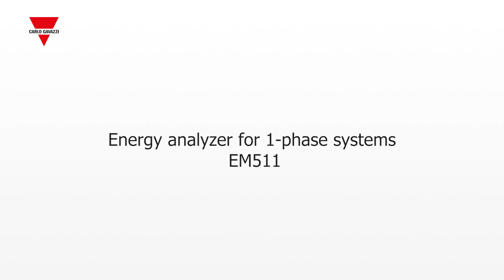EM511 - Energy analyzer for 1 phase systems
The EM511, the bidirectional 1-phase energy meter for load balancing in combination with residential EV charers, photovoltaic, battey storage and ready for vehicle-to-grid. Thanks to the ModBus RTU or M-Bus protocol and separate measurement of imported and generated energy, even in fiscal applications.